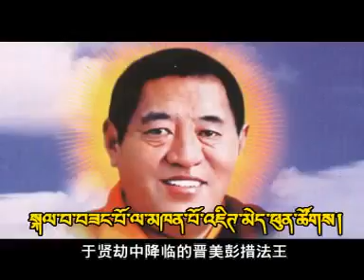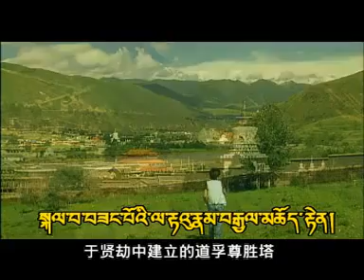Tawo Jampa Choephel new tibetan song in 2011.flv